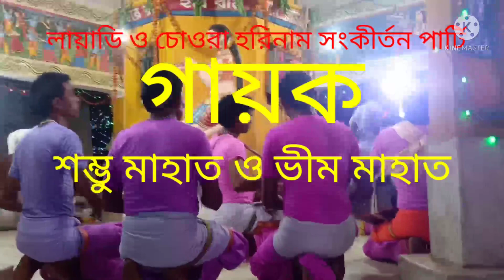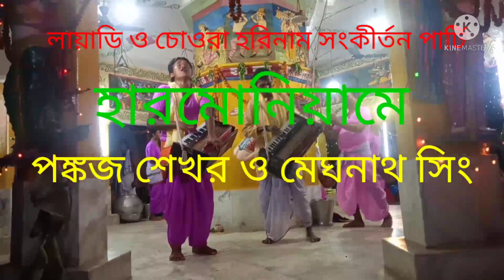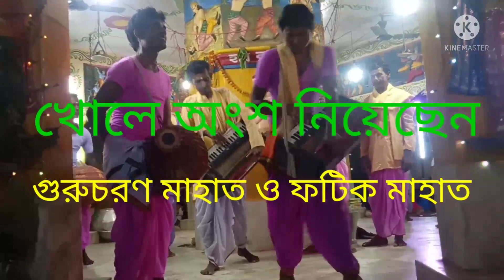লায়াডি হরিনাম সংকীর্তন পার্টি 2022🌴🌷🌴Layadi hari nam sankritan pati